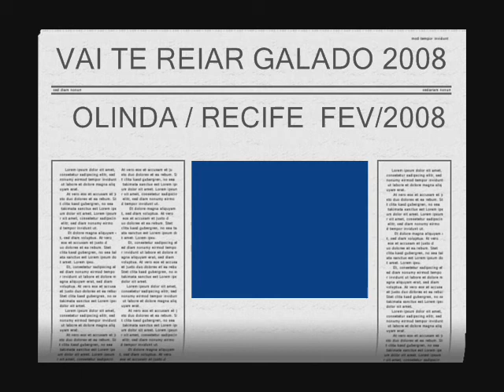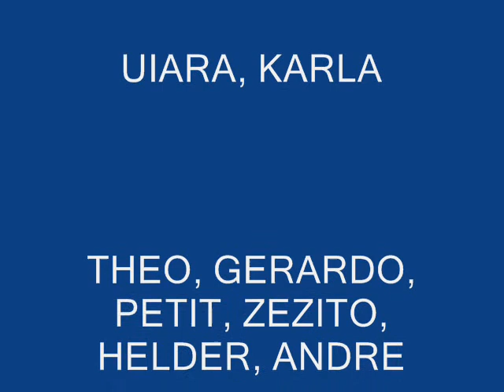Galados no carnaval de Recife 2008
Bloco carnavalesco potiguar no carnaval de rua do Recife Antigo